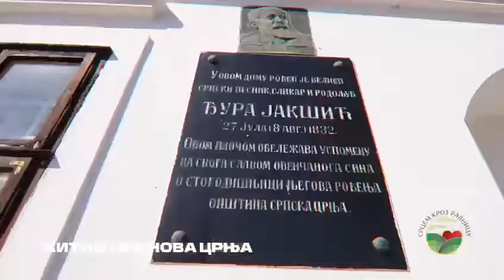Emisija ''Srcem kroz ravnicu'' - Opština Žitište